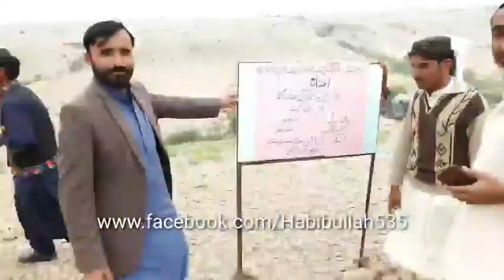NawabZada Shazin Bugti MNA Dera Bugti Balochistan Best Public Protocol